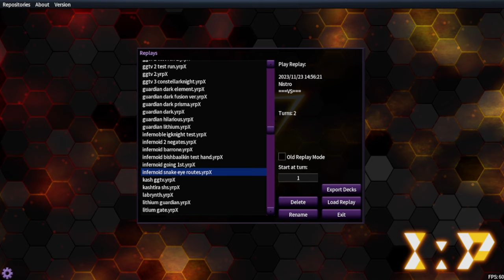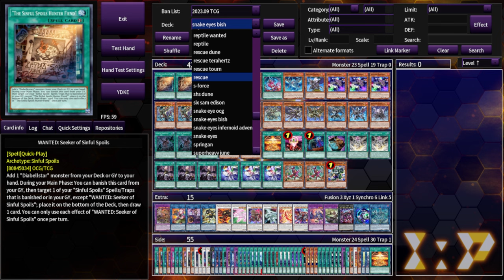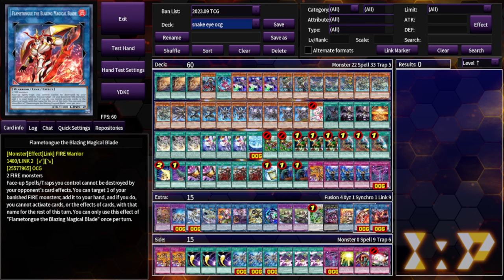The Return of Infernoids - Deck + Combo Analysis